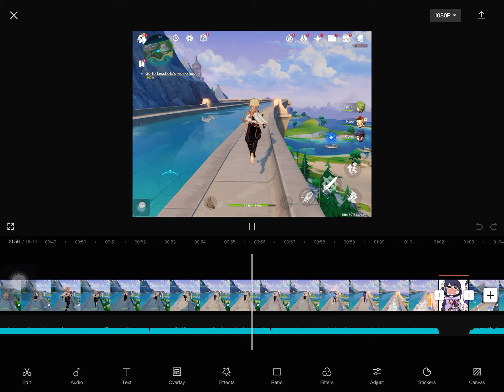Why did i switch to aether on gmfu😨